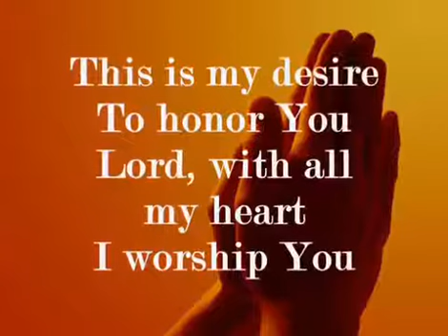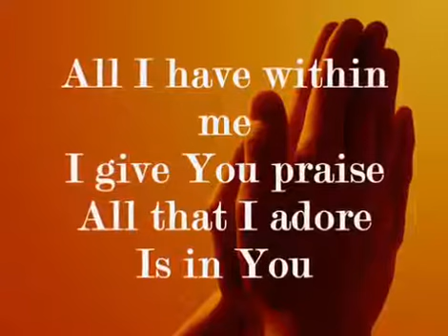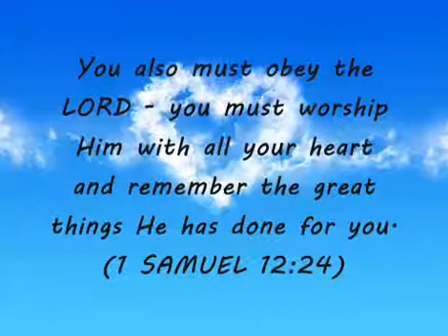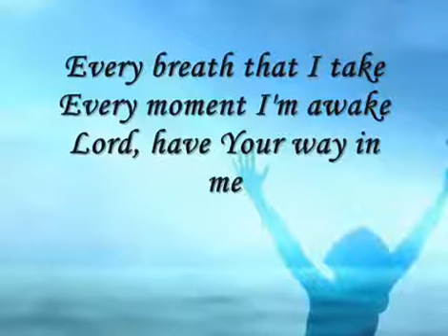I give you my heart ❤️❤️❤️❤️❤️❤️❤️❤️❤️❤️❤️❤️❤️❤️❤️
This vedio is recorded